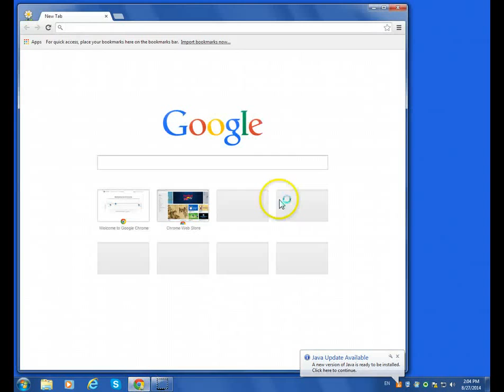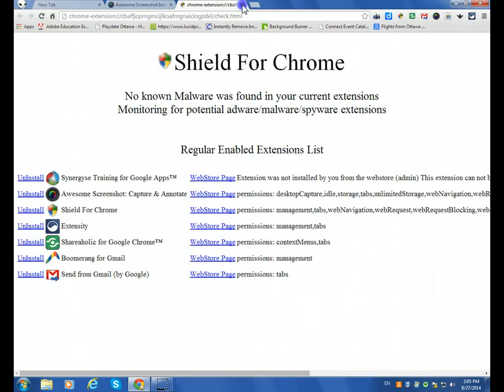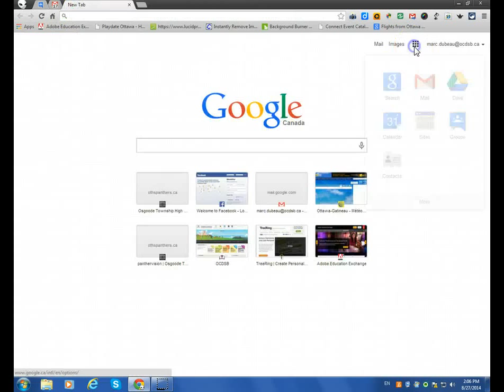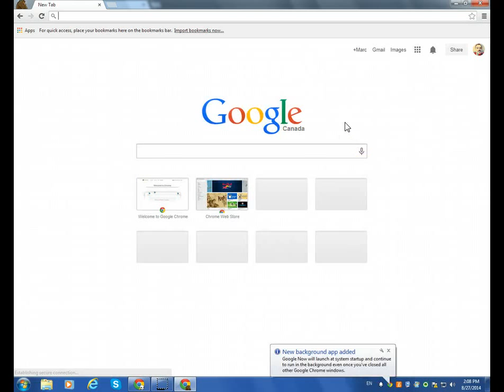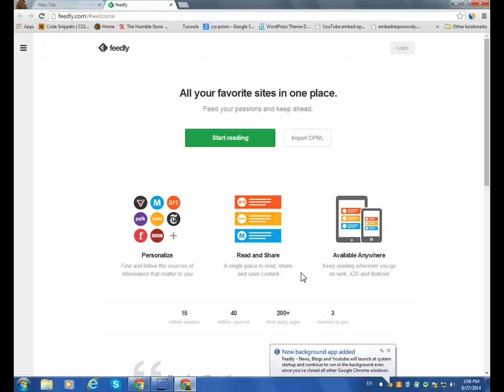How to Create a Quick Link to Google Groups and Gmail 2014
Do you have to use google groups or gmail at work on a daily basis?   Here is a workaround to get quick access to this tool on a daily basis without having to log in everytime!